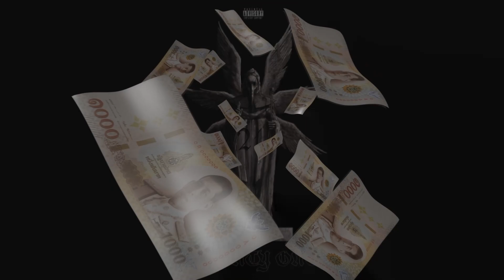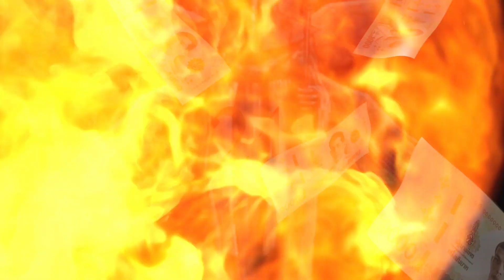DEWCHILLBOY x POP!! - TWENTYONE (OFFICIAL VISUALIZER) [ EP 2/5 ]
Mix & Mastered by @FLUXFIZZY @DEWCHILLBOY
Produced By dewchillboy ( CHILL RICH )
Visualizer. by Dhagod
executive director by POP!!

Follow POP!! @

Lyrics : POP!! , DEWCHILLBOY